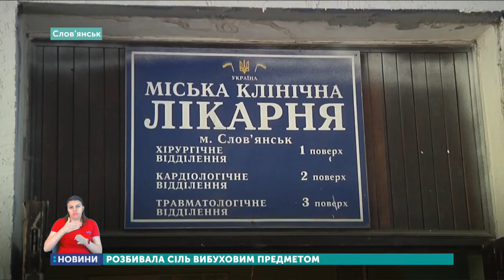У Слов’янську прооперували жінку, яка розбивала сіль вибуховим предметом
У Слов’янську прооперували жінку, яка травмувалася від вибухового предмета. Нагадаємо, вчора у руках жительки Семенівки вибухнув залізний предмет, яким хотіла наколоти солі. Знайшла його в гаражі на роботі.